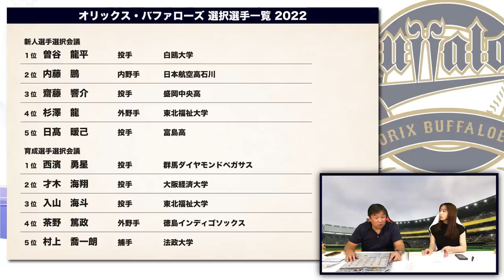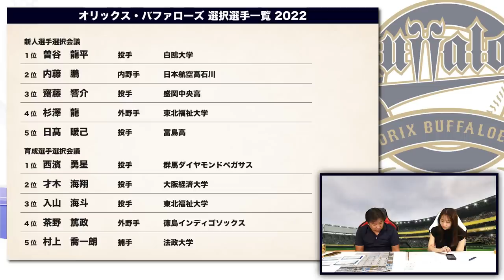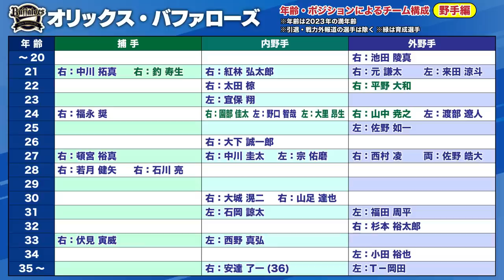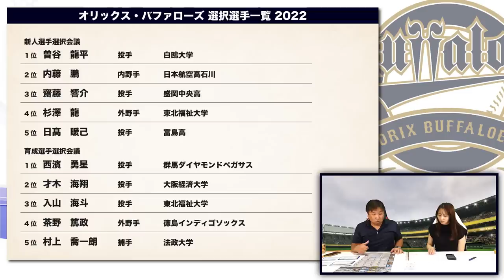【ドラフト評価12】1位曽谷投手獲得で『オリックスの投手力がさらに上がる』ドラフト指名漏れした選手は順位縛りの可能性がある⁉︎野球界の裏側を語る【オリックス・バファローズ編】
2006WBC優勝！ベストナイン！ 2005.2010ロッテ日本一！